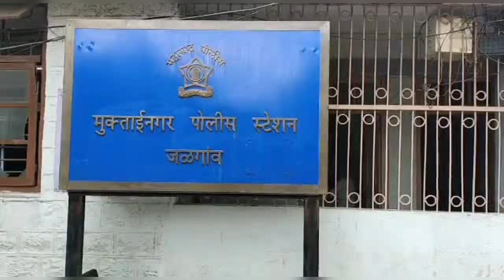परप्रांतीय दोघे नागमनी व्यवहारासाठी आले, अन् फसवणुकिसह चोरीच्या गुन्ह्यात अडकले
दोघे नागमणी व्यवहारासाठी आले , अन फसवणुकीसह चोरीच्या गुन्हा दाखल अडकले

मुक्ताईनगर शहरातील प्रवर्तन चौकात उभे असताना अचानक एक पोलीस हवालदार  दोघां जवळ आला दुचाकी वर बसण्याचे सांगताच त्या दोघांनी तेथून एकच धूम ठोकली सदरील पोलीस हवालदार ही त्यांच्या मागोमाग पाठलाग करू लागला हा सर्व प्रकार पाहून चौकातील नागरिक अचंबित झाले. पोलीस मागावर असल्याने दोघांनी नगरपंचायत कार्यालयासमोरील एका घराचा लपण्यासाठी आसरा घेतला त्या घराच्या जवळ असलेल्या पत्री शेडवर उडी घेतली असता जीर्ण झालेले पत्री शेड कोसळले व दोघांनी यातून स्वतःला सावरत थेट जिन्यातून घरात प्रवेश केल्याने घरातील महिला व पुरुष घाबरून गेले. व त्यांनी आरडाओरड केली असता शेजारील नागरिक व महिला गोळा झाल्या दोघांना पकडले असता मागावर असलेला पोलीस हवालदार तेथे येऊन ठेपला व त्या दोघांना सोडून द्या असे सांगू लागला नागरिकांनी हे दोघे आमच्या घरात चोरी करण्यास घुसताय आणि तुम्ही यांना सोडून देण्याचे सांगताय यामुळे नाराजी व्यक्त केली. त्यामुळे नागरिकांनी संतप्त होत आधी या दोघांना अटक करा असा पवित्र घेतला असता सदरील हवालदार आणि लागलीच मोबाईल काढून नागरिकांची व्हिडिओ शूटिंग करून या दोघांना मारहाण केल्याच्या गुन्हा दाखल करतो असे धमकवू लागला. व त्या दोघांना तेथून सुखरूप काढण्याचा प्रयत्न करू लागला. परंतु नागरिकांनी त्या दोघांना सरळ पोलीस स्टेशन मध्ये दिले असता तेथे प्रफुल्ल कुमार मांगीलाल जैन वय 45 राहणार मुक्ताईनगर यांच्या फिर्यादीवरून घरात अनधिकृत रित्या शिरगाव केलेल्या त्या दोघांपैकी मोहम्मद अफजल अली मोहम्मद अतार अली व रकिब अली नौशाद अली  दोन्ही राहणार रंगीया जिल्हा कामरूप राज्य आसाम यांच्याविरुद्ध चोरीचा गुन्हा दाखल करण्यात आला आहे.

दरम्यान पत्रकारांनी दोघांची संवाद साधला असता नागमणी खरेदीसाठी ते इकडे आल्याचे त्यांनी सांगितले व त्यांनी आधी याभागात  नागमनी व्यवहारासाठी रक्कम दिली व मलकापूर हुन येवून मुक्ताईनगर चौकात त्यांना एक व्यक्ती येथे त्यांना भेटणार होता व तेथून 6० ते 7० किमी लांब ठिकाणी असलेल्या गावी नेऊन तेथे नागमणी देणार होता अशी माहिती दिली परंतु या अनोळखी लोकांजवळ येऊन दुचाकी वर बसण्याची धमकी देणारा नंतर पाठलाग करणारा तसेच नागरिकांनी चोर समजून त्या दोघांना पकडतात त्यांना तेथून काढण्यासाठी  नागरिकांची व्हिडिओ शूटिंग करून नागरिकांवर त्या दोघांना सोडण्यासाठी दबाव टाकणारा तो पोलीस हवालदार कोण या नागमणी व्यवहाराशी त्याचा काय संबंध तसेच नागरिकांना व्हिडिओ शूटिंग करून दोघांना बदडल्याचा गुन्हा दाखल करतो अशी धमकी देणारा तो हवालदार कोण अशी चर्चा रंगली असून पोलीस प्रशासनातर्फे त्या हवलदाराची या नागमणी व्यवहाराची सखोल चौकशी होणार काय ? अशी सर्वसामान्य नागरिकात चर्चा होत आहे.
Breaking news
Background Audio in this Youtube Channel's Video is Audio Recorded by our team for our youtube Channel.
All the videos and audios on this YouTube Channel are recorded by our Camera setup and our recording persons.
 Please Follow  My *Facebook page*